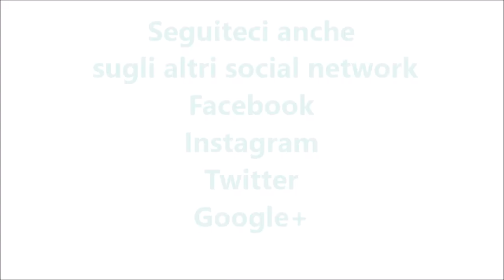Treccia di pan brioche ripiena per bimby TM6 TM5 TM31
Ingredienti:
550 g di farina tipo "00"
250 g di latte
50 g di olio e.v.o.
½ cubetto di lievito di birra
1 cucchiaino di zucchero
1 uovo
10 g di sale
1 tuorlo d'uovo + latte per spennellare.

80 g di salame
80 g di prosciutto
80 g di speck
120 g di formaggio a fette
melanzane e pomodori sott'olio q.b.